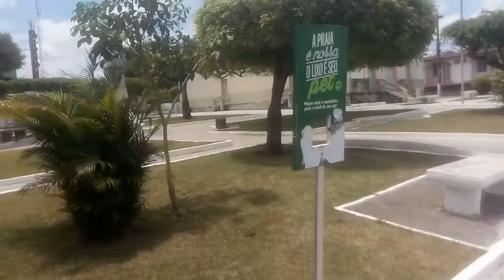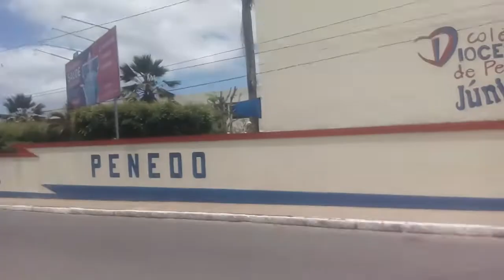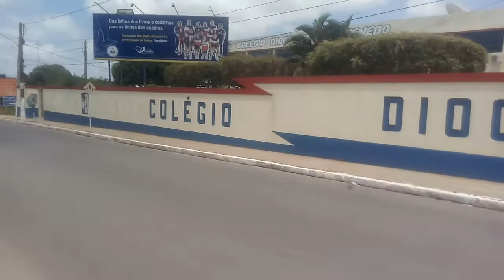largo de Fátima Penedo/Alagoas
casarões históricos de Penedo